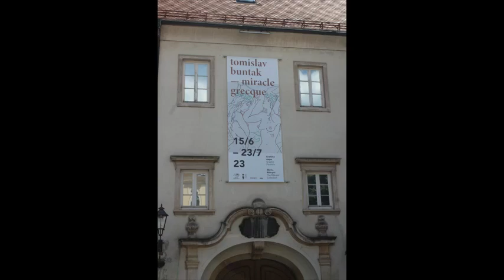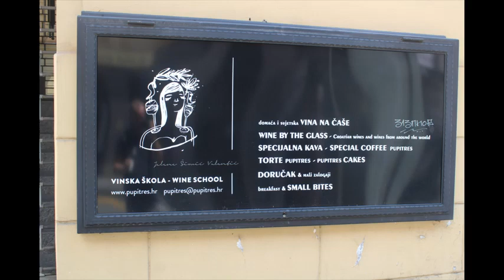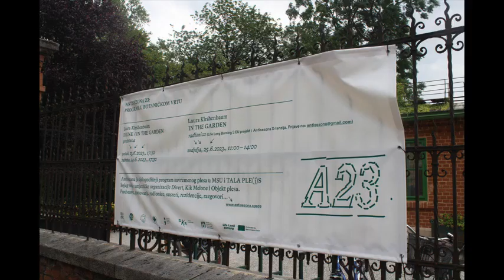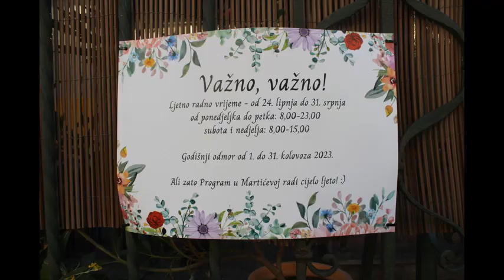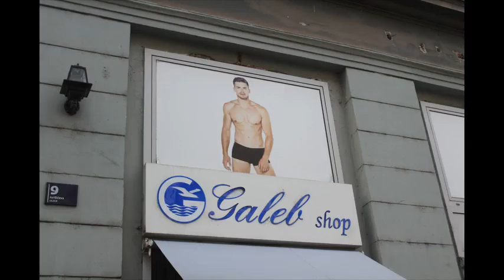Fotovlog : 195 Zagreb 25.6.2023.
Fotografirano u Zagrebu na raznim lokacijama dana 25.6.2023.